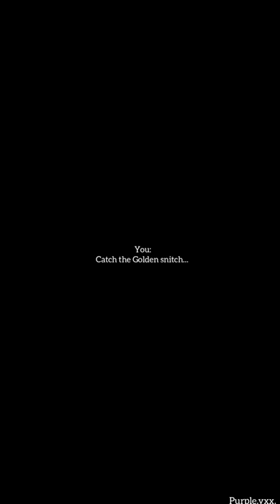POV: You're the new seeker...